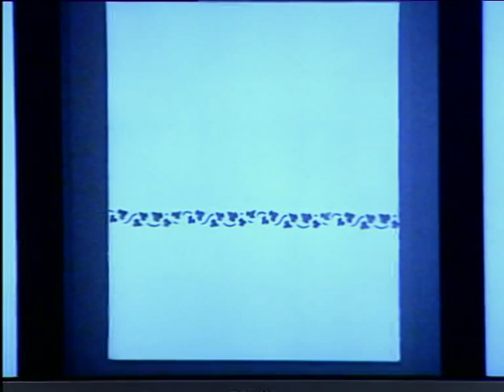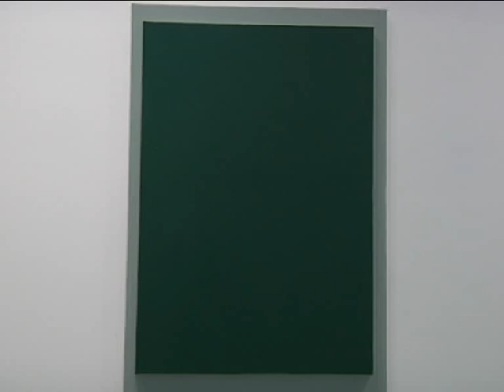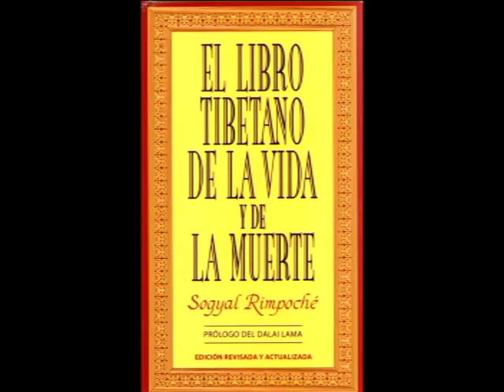ESPACIO DE ARTE 27/01/2011- MANUEL EIRÍS.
Fátima Otero dirige y presenta Espacio de Arte, el programa dedicado al mundo del arte, que se emite en Correo Televisión. En este programa nos ofrece una entrevista con el artista plástico Miguel Eirís.